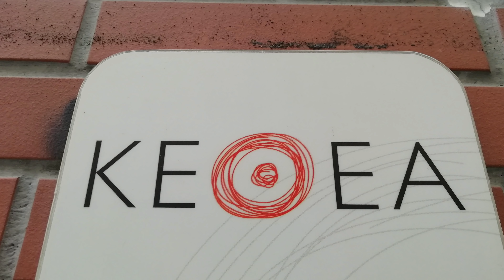«Διαλύουν το ΚΕΘΕΑ σαν παιχνίδι Lego και το ξανασυναρμολογούν σε άλλο σχήμα»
«Επί της ουσίας είναι ένα προσχέδιο το οποίο κατατέθηκε σε εμάς τους εργαζόμενους, το οποίο αλλάζει οτιδήποτε ξέραμε στο ΚΕΘΕΑ μέχρι τώρα και εμείς και οι πολίτες και οι θεραπευόμενοι και η Πολιτεία» τόνισε ο Πρόεδρος των Εργαζομένων του ΚΕΘΕΑ, Δημήτρης Κολοκάθης, μιλώντας στο ραδιόφωνο του ΤPP. «Δηλαδή είναι σαν να διαλύεται κάτι, ένα παιχνίδι Lego  και ξανασυναρμολογείται σε άλλο σχήμα» σημείωσε επίσης, για να καταδείξει το μέγεθος των αλλαγών που προετοιμάζει η κυβέρνηση και η διορισμένη από αυτήν διοίκηση, σε έναν παγκοσμίως αναγνωρισμένο οργανισμό, την ώρα μάλιστα που κατέχει την Προεδρία της Ευρωπαϊκής Ομοσπονδίας Θεραπευτικών Κοινοτήτων και την Αντιπροεδρία της αντίστοιχης παγκόσμιας Ομοσπονδίας.